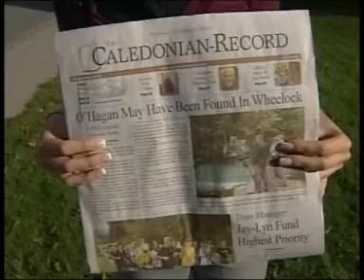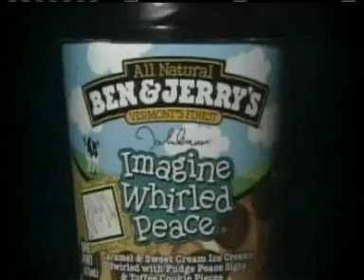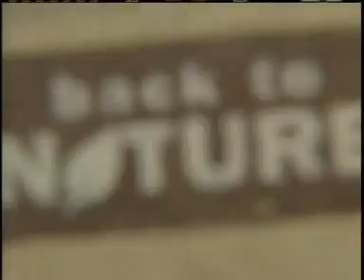Jill Glavan 2011 Resume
Reporter/photographer Jill Glavan's news resume, assembled January 2011.